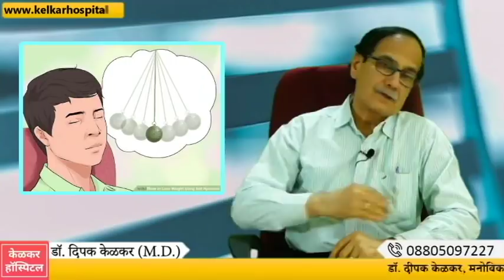Look at YourSelf खुदके शरीर से बहार निकलकर खुदको देखना Dr Kelkar Mental Illness